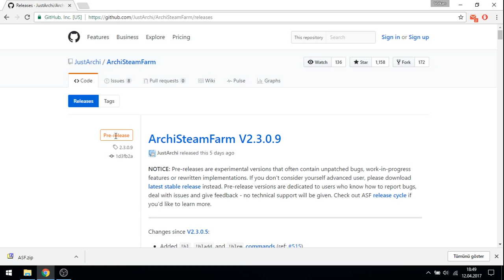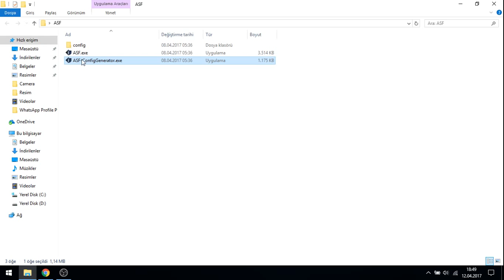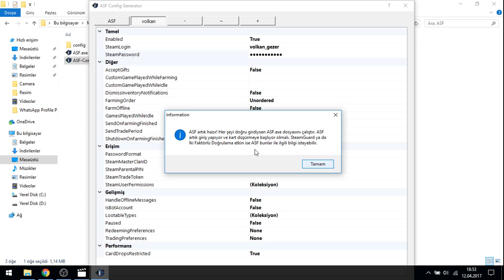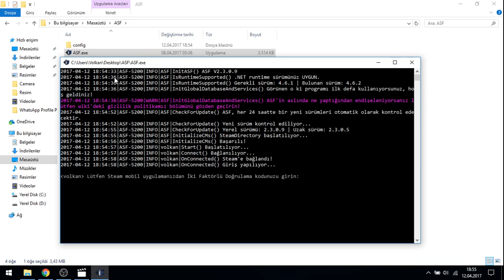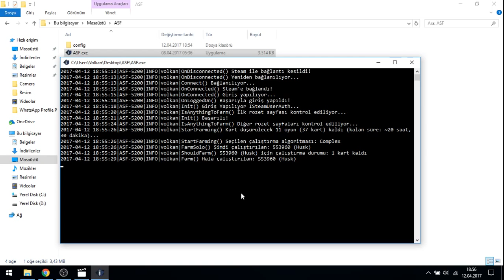Steam Kart Düşürme - ArchiSteamFarm (ASF) Sürüm 2.x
İndirme bağlantısı aşağıda:

Oyun oynamak istemiyorsanız, zamanınız yoksa, bir oyunu beğenmediyseniz veya çok oyununuz varsa kartları düşürmek çok zaman alabilir. ArchiSteamFarm (ASF) bir veya birden fazla Steam hesabınızda bulunan oyunların Koleksiyon Kartlarını otomatik düşürmenizi sağlar.

Bu işlemde VAC Ban yemezsiniz ve bunun için bilgisayara Steam yüklemeniz bile gerekmez

Bu video ilk yapılandırmayı ve ilk kullanımı anlatacaktır. İndirmek için

Sorularınızı aşağıya sorabilirsiniz.